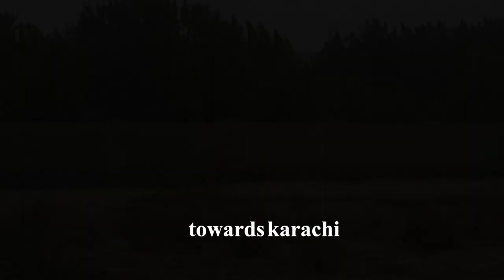Travel By Train with FRIENDS | Lahore to Karachi in Greenline's Economy Class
Finally! My first episode from my adventures in Pakistan.
starting the journey from Lahore to Karachi with friends.
you're watching Green Line Express train travel Review, traveled from Lahore to Karachi.
I started my journey on  Greenline Express train from Lahore junction Railway Station to Karachi  Railway station,
It motivates me for making this type of content.